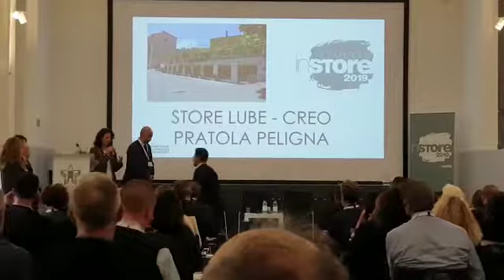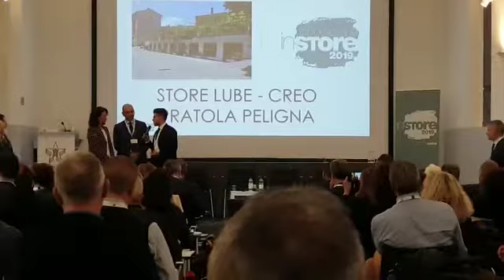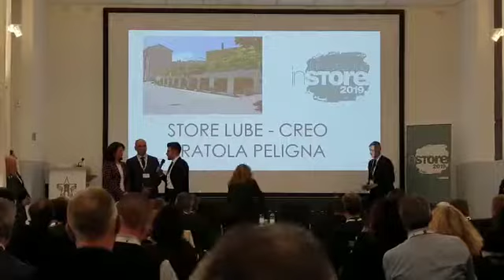Vincitori del premio web InStore 2019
Vincitori del premio
Innovazione e comunicazione  - Premio web.
Grazie a tutti voi che ci avete sostenuto e appoggiato in questo percorso.

Abbiamo vissuto una giornata ricca di emozioni e molto produttiva, dove abbiamo avuto l'occasione di confrontarci con altre realtà a livello nazionale e... siamo sempre più convinti della scelta che abbiamo fatto, scelta che porta nelle vostre case due marchi di qualità e di assoluto spessore, 100% Made in Italy. Cucine LUBE & CREO Kitchens !

Abbiamo ancora tanta voglia di crescere e migliorare, per offrirvi e garantirvi un'esperienza d'acquisto e non solo... sempre migliore.

Grazie ancora a tutti voi e seguiteci... perché a breve ci sarà una bellissima sorpresa. LUBE - CREO STORE Pratola Peligna